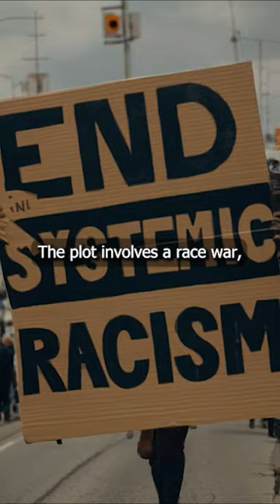Forbidden Literature - The Turner Diaries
Leave a comment for something you'd like to learn! :)